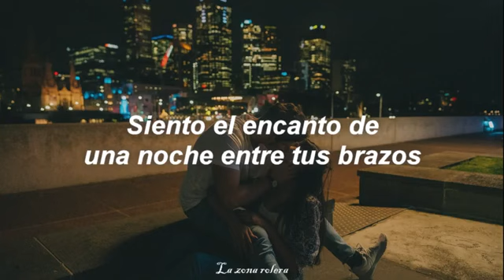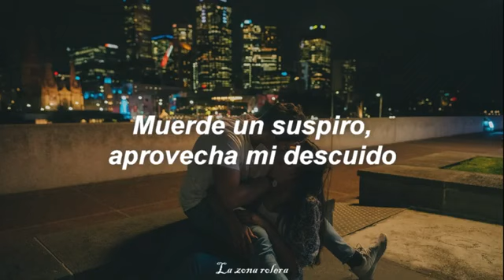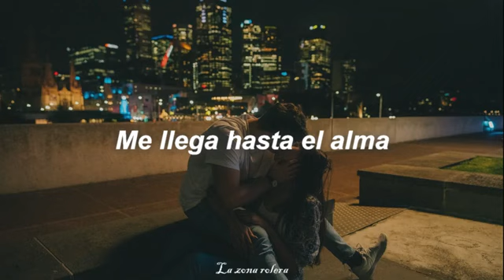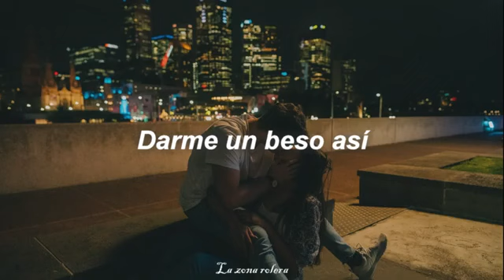CASI UN HECHIZO - Jerry Rivera